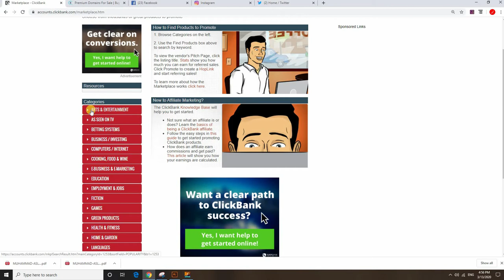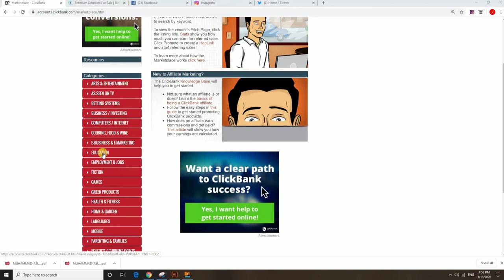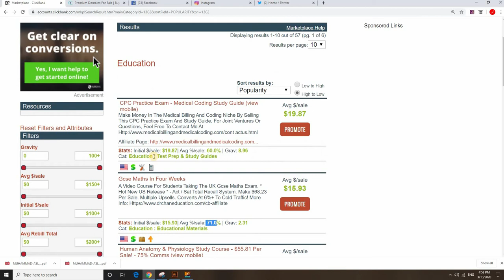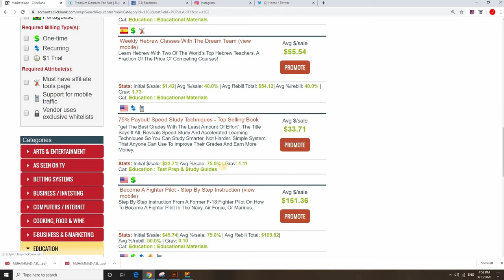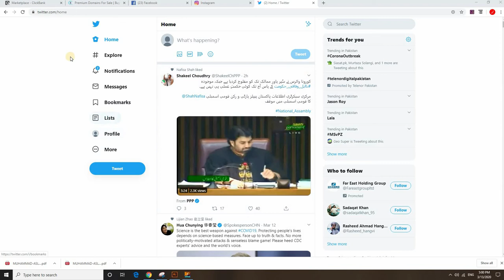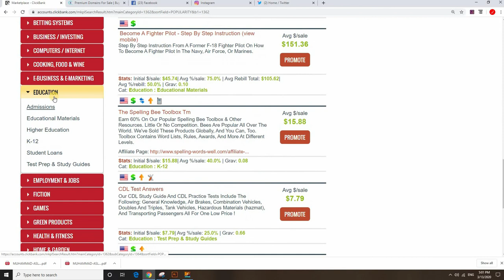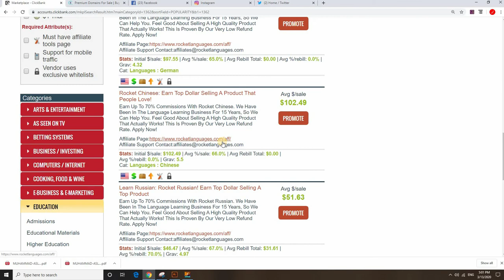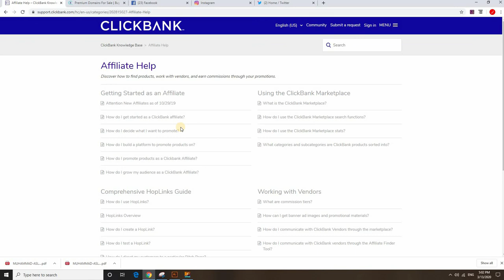make money online $50 per day/how to make money on clickbank for free (step by step)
how to earn money with clickbank without any investment
clickbank for beginners how to make money on clickbank for free (step by step)